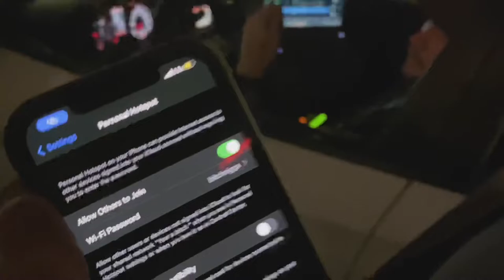BRO PULLS A GUN AT TEXASROADHOUSE❗️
Just vlogging my day to day stuff for you guys during the week and saving the good race clips for the weekend if I get any clips during the week like I did this week I’ll upload those as well .